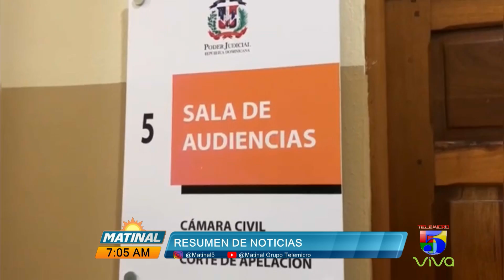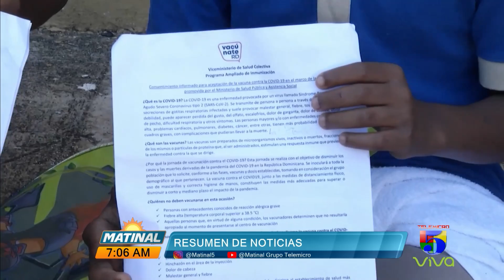Resumen de noticias (Miércoles 16 Febrero 2022) - matinal